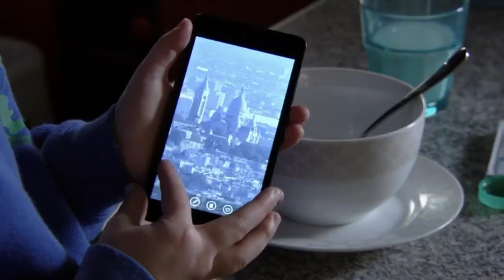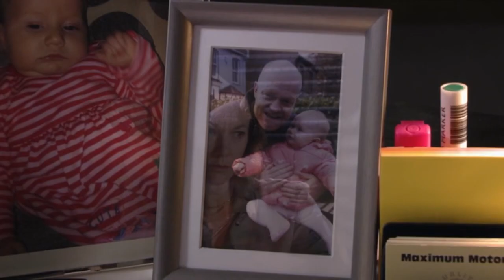Eastenders..Raine Finds Out Max Is Cheating..12/3/19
Max is staying in France and Raine finds out he is seeing someone else. 12/3/19